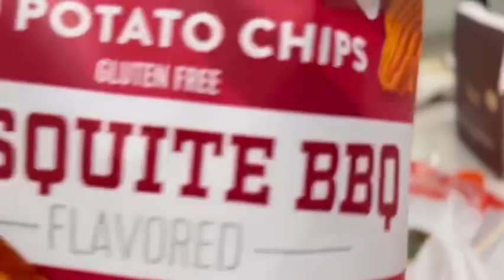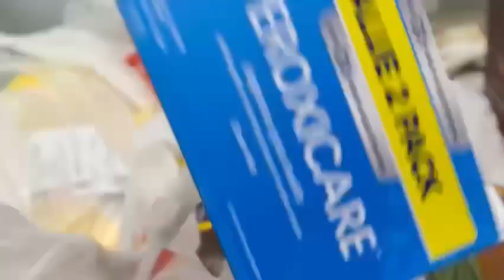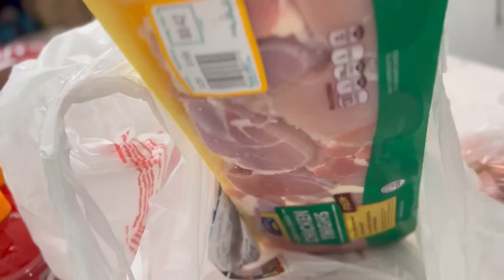Last Grocery shopping namin dito & Ok na problema namin sa ID Ko! 🇺🇸